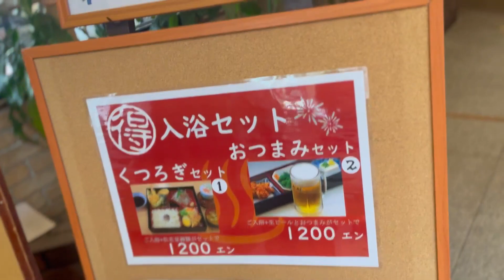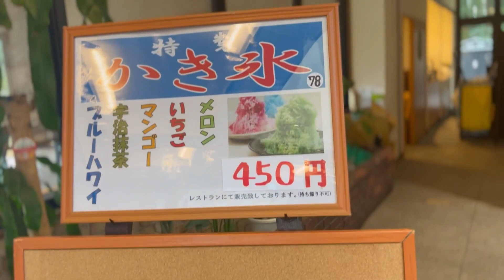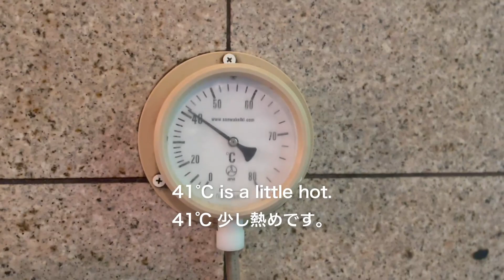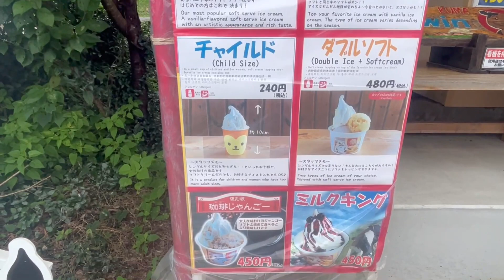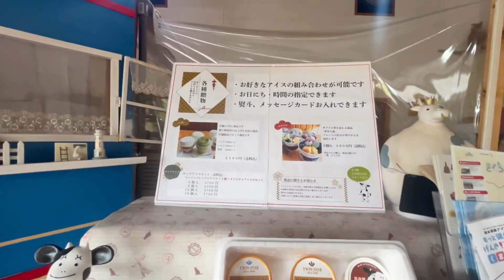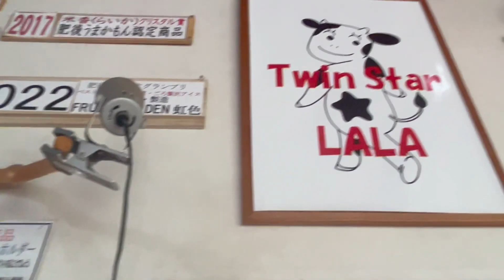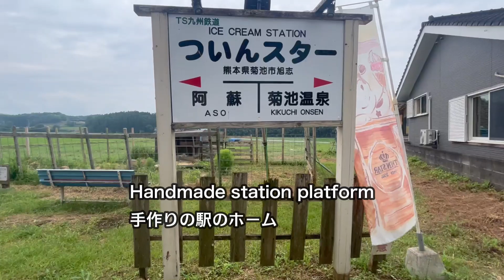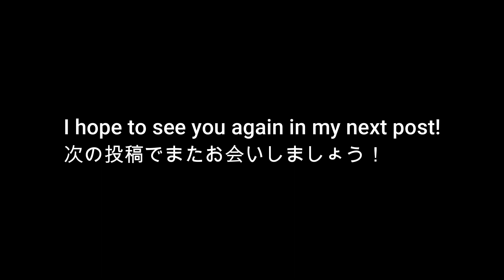Otani no Yu/Private bath/I don't want to tell you/Cheap on Fridays! Plus 2 free bottles of water! !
[Japan: Kumamoto = Kikuyo]
There are many hot springs in Japan, and there are many family baths (reserved baths) in Kyushu. Among them, there are many in Kumamoto, and there are various types of hot springs. There are places where the reception is unmanned 24 hours a day. Family baths can be rented out by family, friends, lovers, etc. It can be used by one person or a person with a tattoo. Also, depending on the facility, there may be a steaming pot for free.

＊Map
Shimootani Onsen Otani no Yu
3880-14 Shimootani, Haramizu, Kikuyo-cho, Kikuchi-gun, Kumamoto Prefecture

bonus
Tsuin Star
〒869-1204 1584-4 Asahishifu, Kikuchi City, Kumamoto Prefecture
Map

*business hours
10:00-24:00 (reception hours: large public bath 23:30, family bath 23:00)

*Regular holiday
1st Wednesday

*price
Family bath/Private bath
50 minutes...¥1,800, $12.57
80 minutes…¥2,300, $16.06 Friday (Family Day)
50 minutes...¥1,300, $9.08
80 minutes…¥1,800, $12.57

Big bath
Adults (junior high school students and above)…¥580, $4.05
Children (elementary school students and younger)…¥300, $2.09
Under 3 years old…free
¥300, $2.09 depending on the day of the week

* Hot spring effect
Spring quality: Sodium-chloride/bicarbonate hot spring (hypotonic weakly alkaline high hot spring
Effects: cuts, neuralgia, muscle pain, joint pain, frail children, chronic women's diseases, sensitivity to cold

Hairdryer, shampoo, conditioner, body soap installed in each room

All towels are sold, so you don't have to bring anything.

*Access to the shrine from overseas or outside the prefecture (Fukuoka Airport)
Fukuoka Airport → JR Kumamoto Ekimae express bus ¥2500, $15.67

Kumamoto Station JR → Haramizu Station ¥400, $2.79

Haramizu Station North Exit → In front of Sony Semiconductor Kumamoto Electric Railway Bus ¥160, $1.12

*timetable
00:00 opening
03:58 Otani no Yu
07:51 Art soft ice cream

*Prices are correct at time of shooting and are subject to change.
* Subtitles use translations and may contain errors.